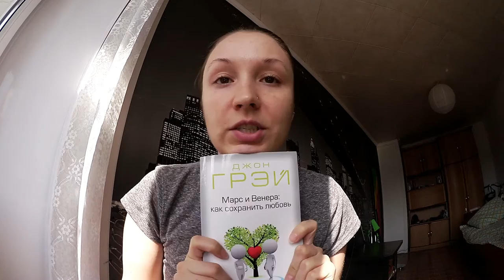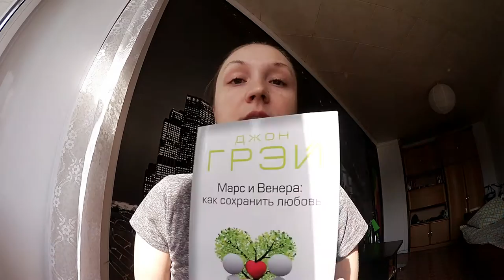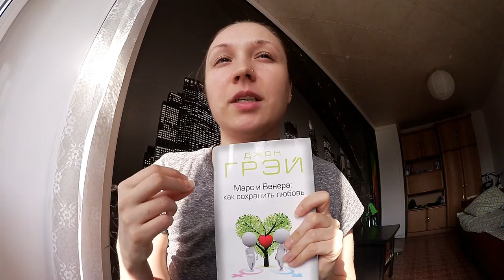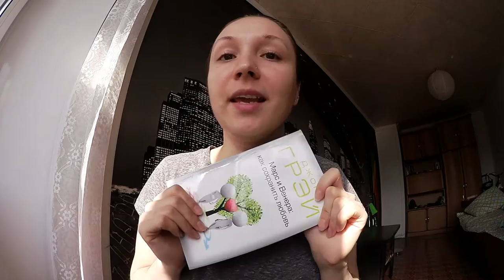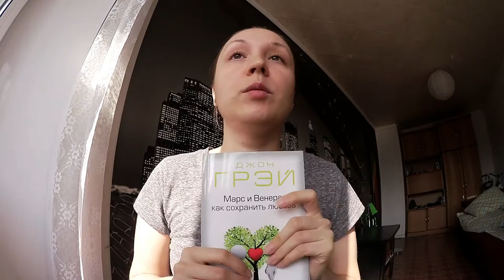УЧИМСЯ ПОНИМАТЬ МУЖЧИНУ